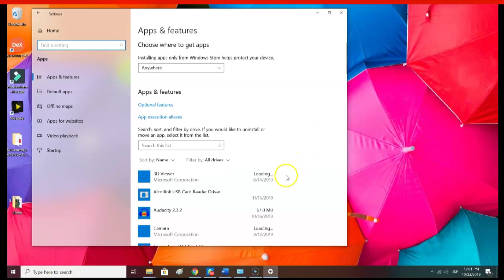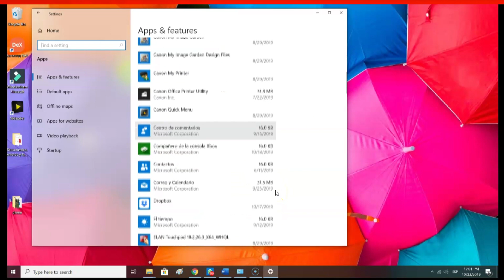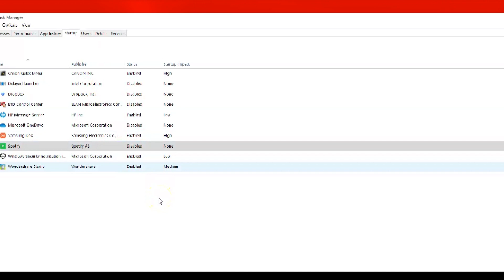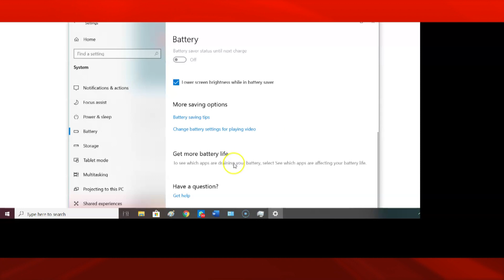¿Cómo acelerar la velocidad de su computadora?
Con el tiempo las computadoras se ponen más lentas para desarrollar tareas simples, pero esto se puede resolver con pasos sencillos.